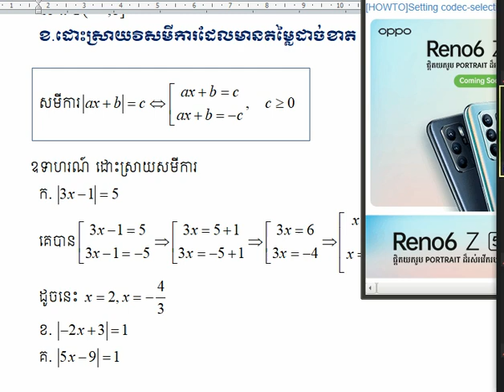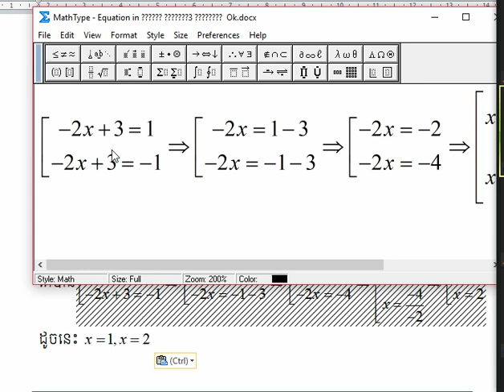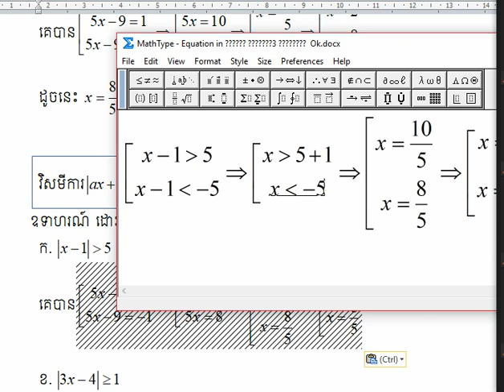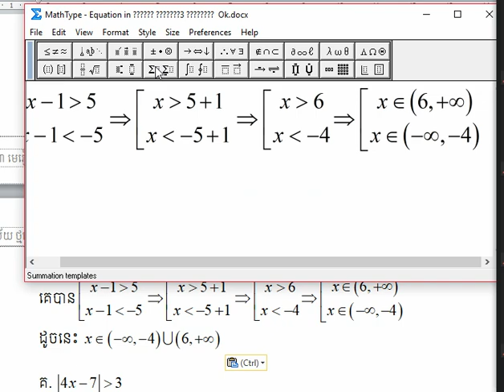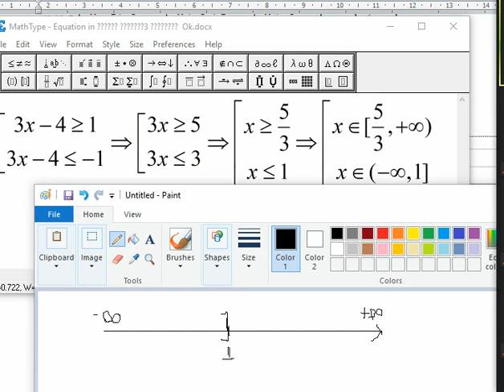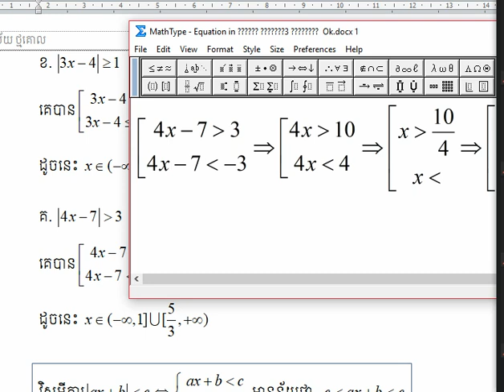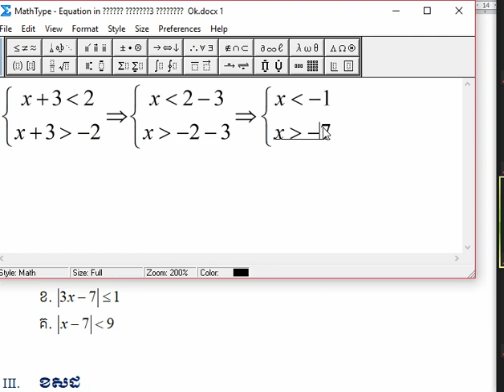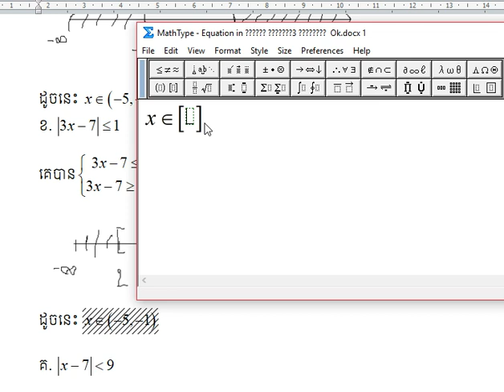វិសមីការជាប់តម្លៃដាច់ខាត ថ្នាក់ទី10 20-07-2021